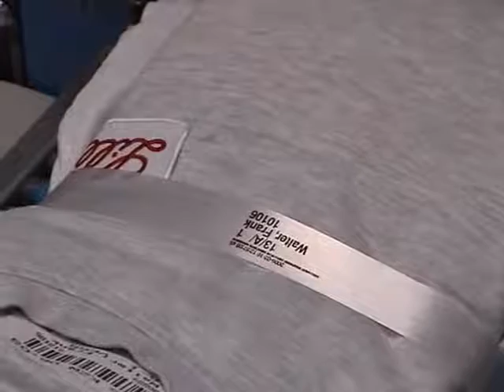Упаковка текстильных изделий. Transit for Laundry mod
Система гарантирует надежную и бережную упаковку.
Печать, осуществляемая на ленте, помогает снизить количество ошибок, в результате каждый клиент получит именно свою одежду.
Полностью автоматизированная система позволяет сократить количество задействованного персонала.